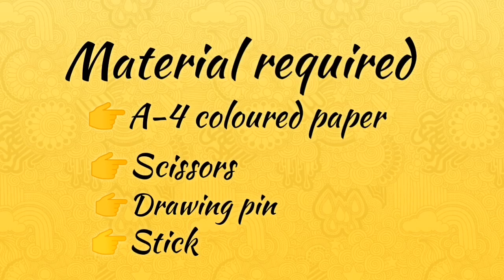Pin wheel / Wind mill for party decoration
Material required
1) Coloured /Printed paper
2)Scissors
3)Drawing pin
4)Stick/Straw